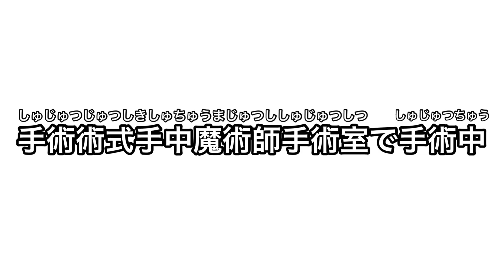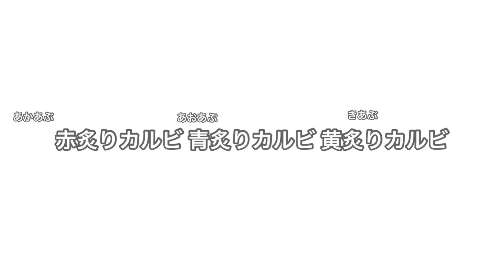早口言葉って余裕じゃね？の巻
SNSのリンクを貼っておきますのでそちらでもぜひお会いしましょう！ばいばい！！

☟産後も嫁が可愛すぎる(家族)のTiktokはコチラ☟

☟産後も嫁が可愛すぎる(家族)のInstagramはコチラ☟

☟産後も嫁が可愛すぎる(家族)のTwitterはコチラ☟